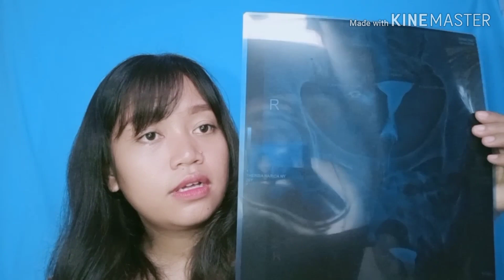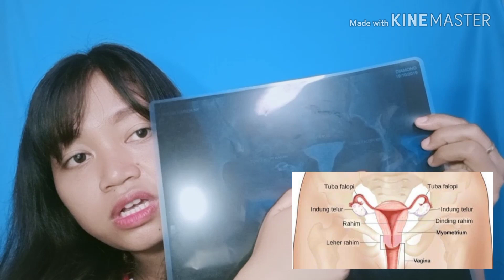Program Kehamilan di Jayapura (Sel Telur, Sperma, HSG) | Promil Story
Program Kehamilan Lengkap mulai dari cek sel telur, Sperma dan Hsg di Jayapura.
Tips promil, rekomendasi tempat dan informasi harga.